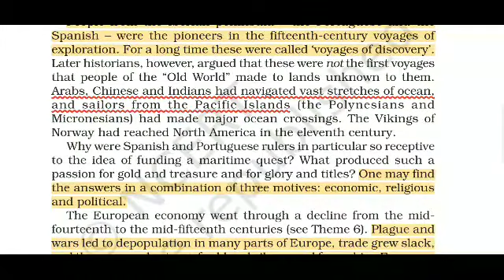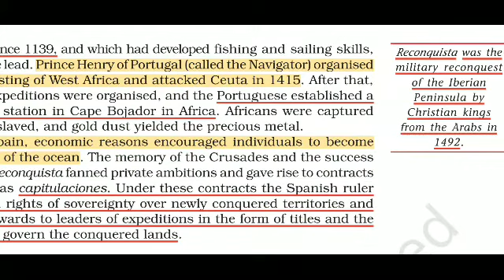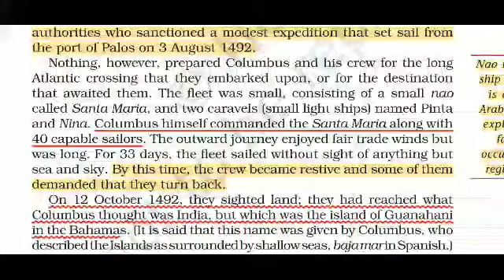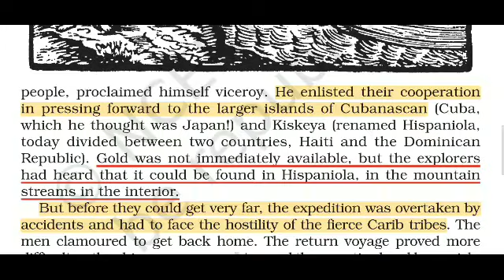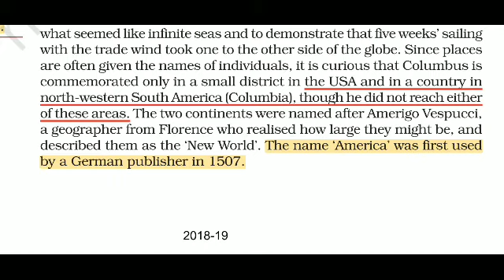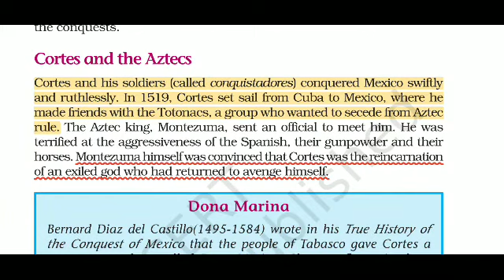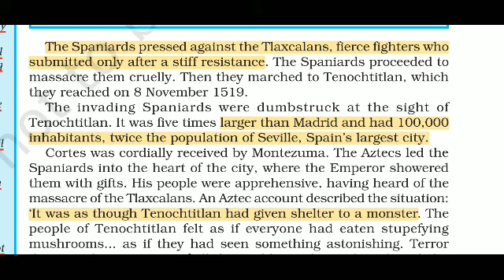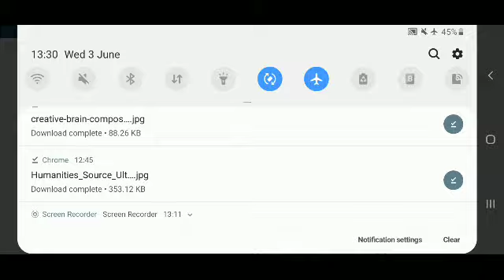CLASS 11 HISTORY CHAPTER 8 CONFRONTATION OF CULTURES ( PART 4 )